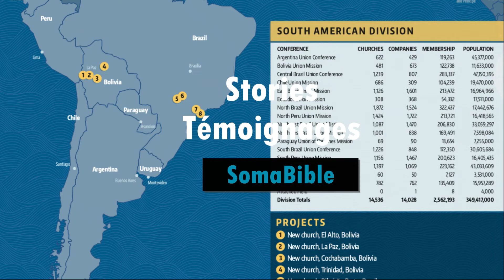Song in My Heart story | Sabbath school mission story of July 16, 2022| Gabriela from Boliva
Some famous singers became passionate about music in their childhood, but this
was not the case with Gabriela. She grew up  in La Paz, Bolivia, with a passion for Jesus.
From birth, her mother taught her about  the love of Jesus. Her life was a song in her hearth.